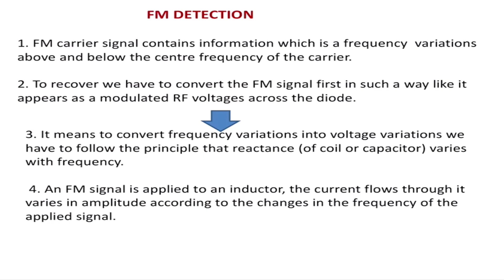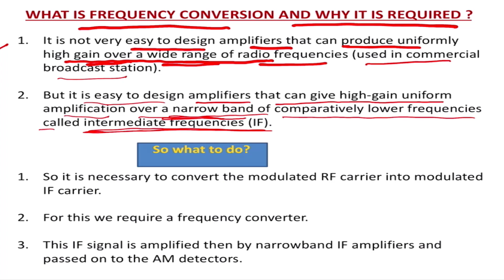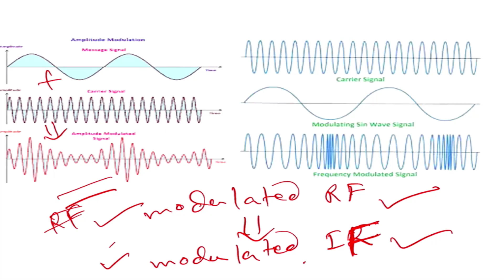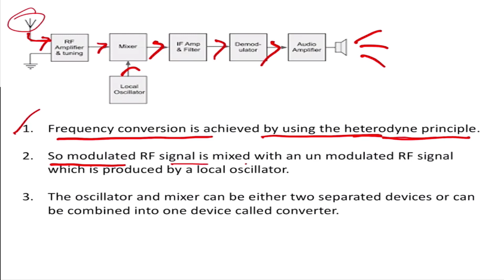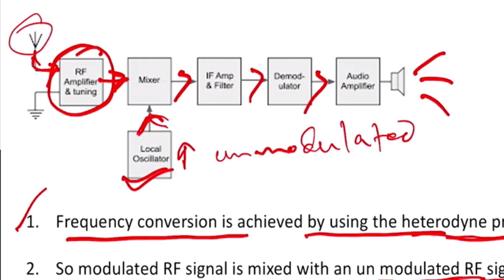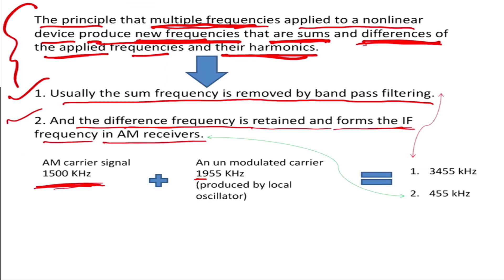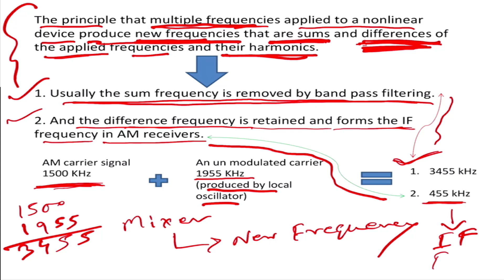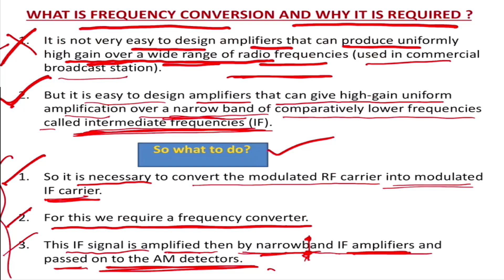Episode 68 : Part VIII- All About Frequency # Frequency Conversion & IF Frequency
Episode 68 : Part VIII- All About Frequency # Frequency Conversion & IF Frequency. What is frequency conversion? What is IF? How frequency conversion happens? What is heterodyne principle and how does it work in frequency conversion?

Hello Friends,

Edu Tech